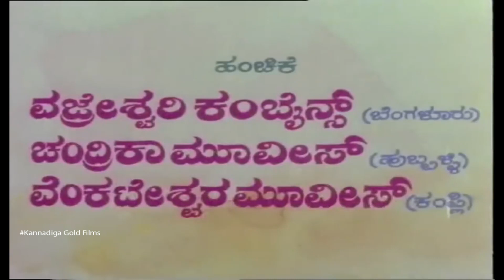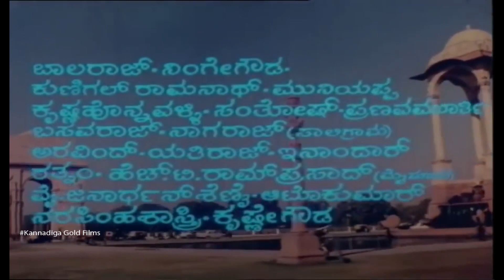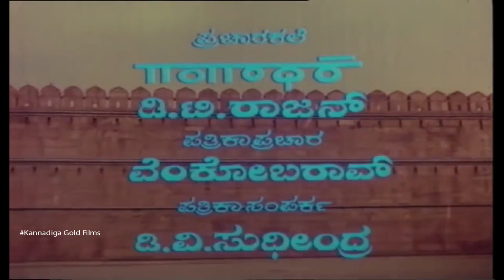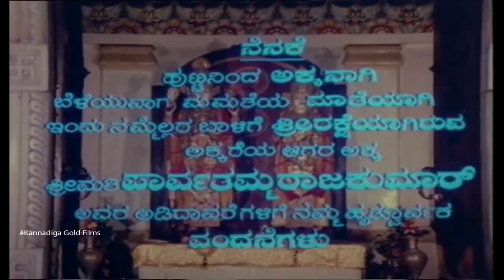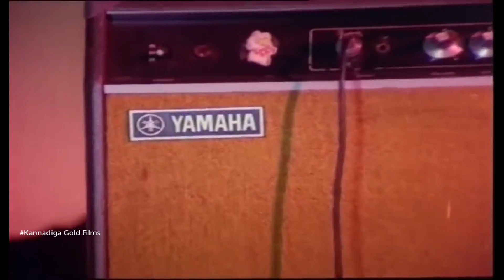Hosa Belaku - ಹೊಸ ಬೆಳಕು || Kannada Full HD Movie || Dr Rajkumar, Saritha || M Ranga Rao